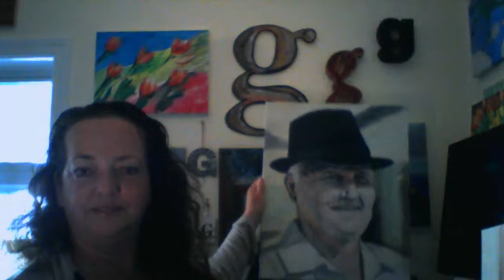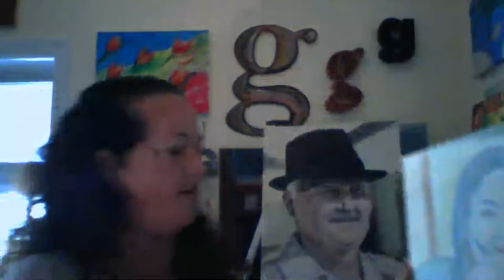My Experience: Portrait Painting with Matt Philleo